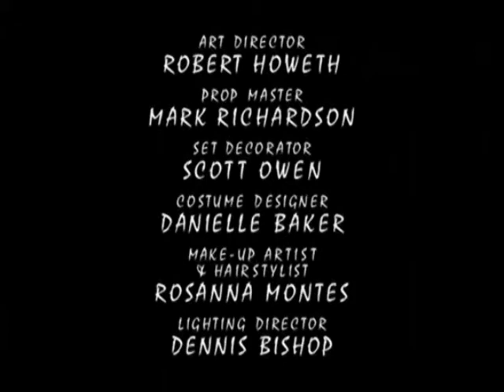forever red fan commentary part 2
forever red fam commentary part 2

warning foul language and spoilers